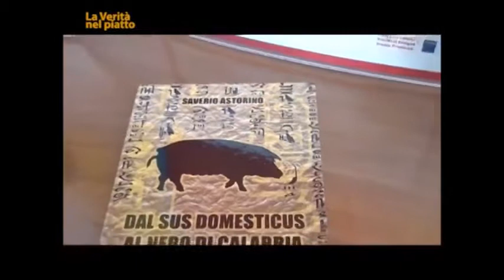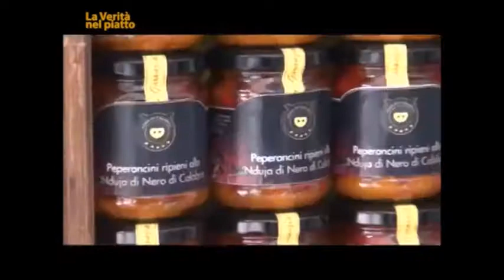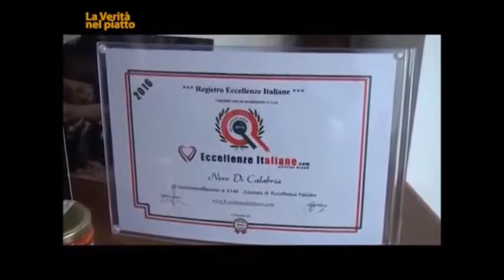Nero di Calabria - Franco Simone - La Verità nel Piatto - Presidente Nero di Calabria ( Italian )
L’Associazione si propone di promuovere ed attuare iniziative che possono utilmente contribuire al miglioramento, alla valorizzazione ed alla diffusione del suino nero di Calabria.

L'associazione pianifica attività relative all’organizzazione di una filiera regionale del suino nero, curandone, ove ritenuto opportuno, l’allevamento, la macellazione, la trasformazione, la conservazione, e la vendita in forma diretta ed indiretta.
L'organizzazione degli eventi, sagre, manifestazioni, convegni e seminari di studio, con particolare riferimento alla cultura contadina ed alle tradizioni rurali, insieme alle attività tese all'acquisizione di marchi di tutela comunitari e non, costituiscono i principali punti di forza dell'Associazione Nero di Calabria.

L’associazione si pone inoltre l’obiettivo di assistere gli associati e provvedere, nell'interesse degli stessi, all'acquisto ed al collocamento, sia sul territorio nazionale che all'estero, di animali da allevamento, materie prime, prodotti derivati e quanto altro necessario agli allevamenti.

L'attuare iniziative e attività volte alla realizzazione di programmi di informazione, formazione e divulgazione, finalizzati alla crescita tecnica e professionale degli allevatori, nonché dei soggetti che operano nel settore di riferimento dell’associazione; svolgere azioni dirette al miglioramento qualitativo, alla sicurezza e alla tracciabilità dei prodotti di provenienza dagli allevamenti, ai fini della valorizzazione degli stessi, fanno si che ogni associato, possa usufruire dei servizi di informatizzazione, comunicazione e marketing, concessi dall'associazione stessa.

Nero di Calabria - Franco Simone - La Verità nel Piatto - President Nero di Calabria ( Italian )

The Association aims to promote and implement initiatives that can usefully contribute to the improvement, enhancement and dissemination of the black pig of Calabria.

The association plans activities related to the organization of a regional chain of black pigs , taking care of, where appropriate, breeding, slaughter, processing, storage, and sales in direct and indirect form.
The organization of events, fairs, festivals, conferences and seminars, with particular reference to rural culture and rural traditions, together with activities aimed to the acquisition of Community protection and unregistered trademarks, are the main strengths of ' Black Association of Calabria.

The association also aims to assist members and to provide, in the interest of the same, purchase and placement, both in Italy and abroad, of farm animals, commodities, derivatives and anything else needed to farms.